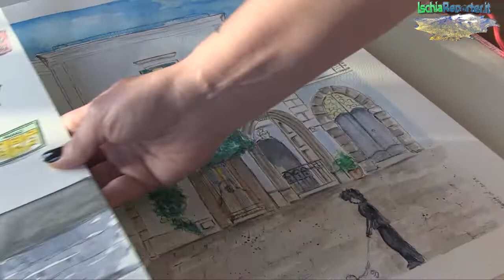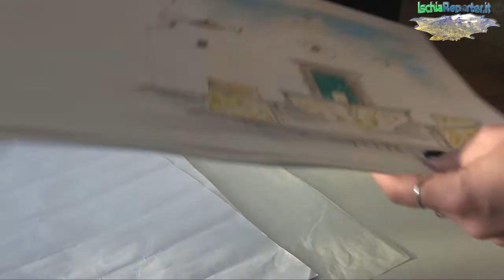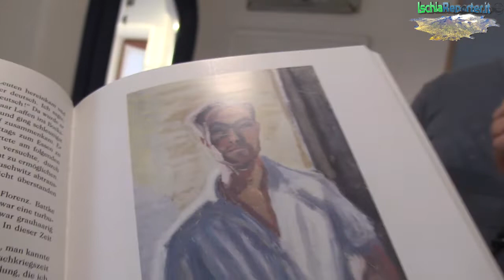L’ALBUM DEI RICORDI: La pinacoteca Regine/Levato – Terza parte